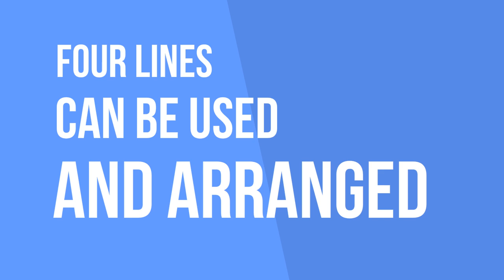Kinetic Text | Videomaker Fx Themes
Hey they, are you looking for some kind of text animation for videomaker fx sfotware ? then here are the slides/themes for text animation which you can download easily.

We as a developer team provide you the best slides which you can download and play it by our self. This slides are easy to use and also easy to change the text no plugin, no add on are required just simple download it and use in your videomaker fx software.